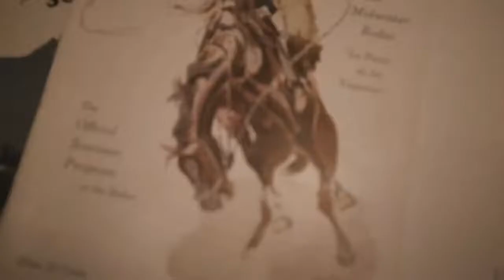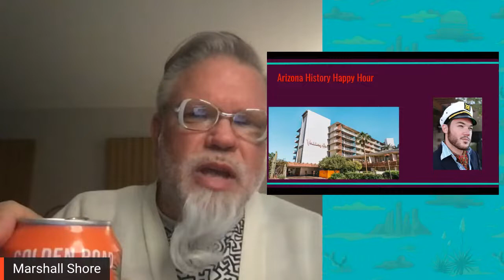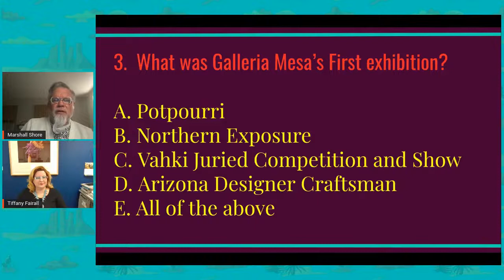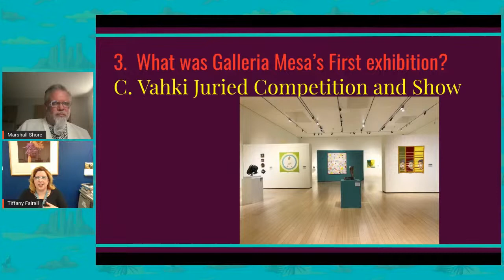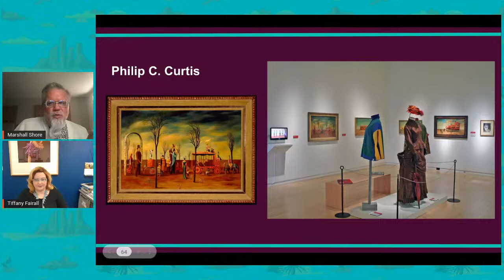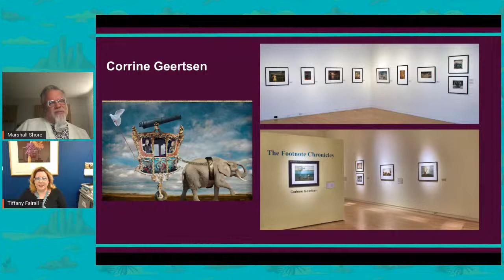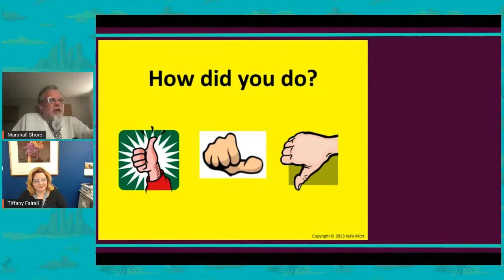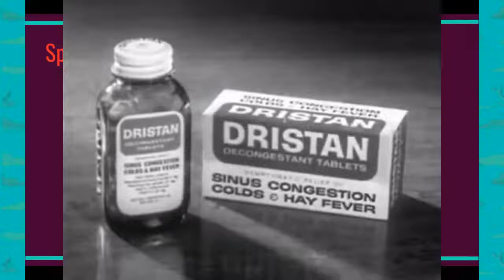Arizona History Happy Hour #22.13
Tiffany Fairall talking about arts in Mesa will be our guest on Thurs. 3/31  @ 7p. Grab a beverage with host Marshall Shore, Arizona's Hip Historian. It's a virtual free weekly happy hour to enjoy interesting tidbits and curiosities from Arizona's past.